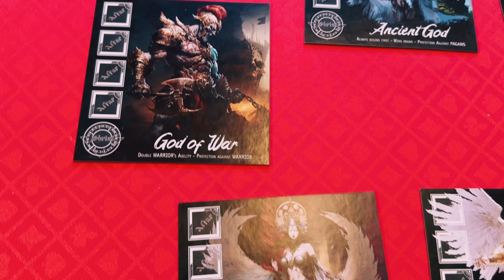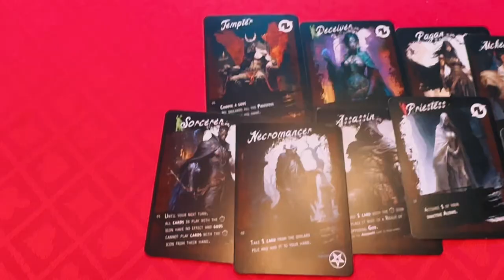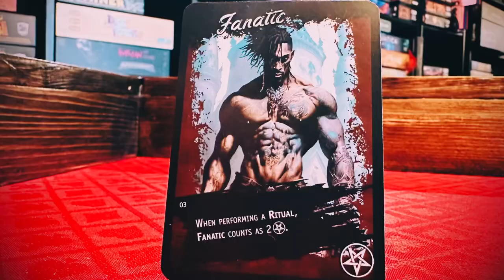Altar Card Game Review - Kickstarter - First Impression - The Red Joker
Altar is a battle card game where you will take on the role of an Demi-God demanding your loyal followers build Shrines and Alters in your name while eliminating support of your rival Gods.

Check out our first impression of the game where you enlist powerful agents to do your bidding, form temporary alliances with fellow players (before you betraying them when the time is right), and leverage your unique power to make all cower before your awesome might.

Ideal for 4-5 people. Awesome artwork. Kickstarter stretch goals to release many more Gods adds replay value. Lots of table talk and intrigue is a must!